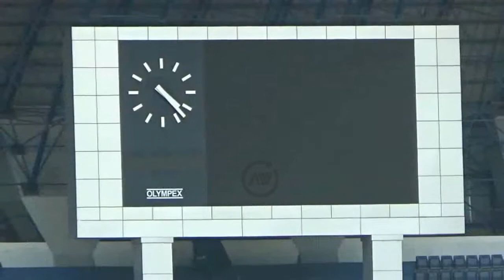AKHIRNYA PERSIB BISA MERUMPUT KEMBALI DI GBLA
Pemkot Bandung akhirnya memberikan ijin kepada tim Persib untuk menggunakan Stadion Gelora Bandung Lautan Api. Meski untuk sementara ijin diberikan hanya untuk dipergunakan sebagai tempat latihan tim Maung Bandung.